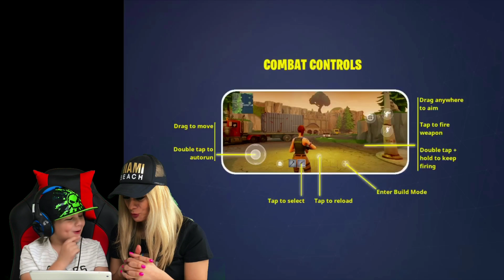FORTNITE Παίζω για πρώτη φορά Η αντίδραση του Famous Toli/ Famous Games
👉Κοιτάξτε τα καλύτερα βίντεο του Famous Games 👈

Famousgames#famoustoli#games#game#minecraft#fivenightsatFreddy's#zobi#tablet#iPhad#iPhadpro#kids#παιδια#παιχνιδια#παιχνιδι#παιδικοκαναλι#toli#greece#greekchannel#